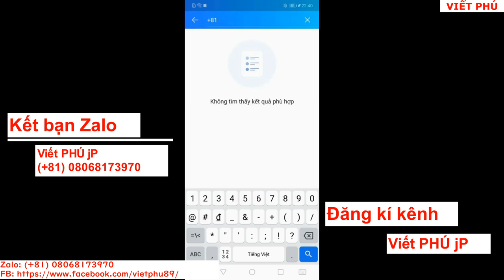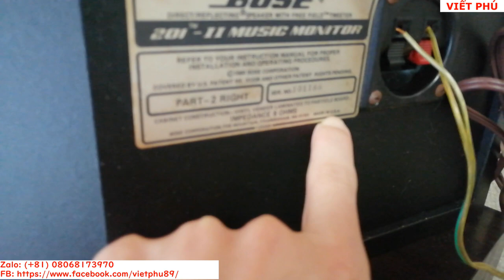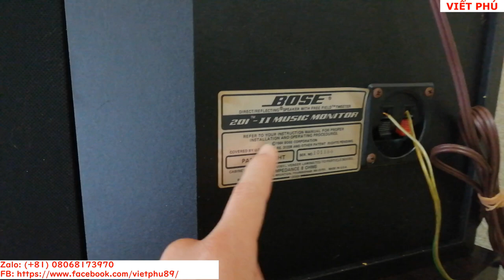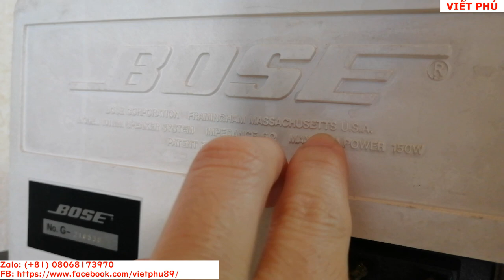Review 2 đôi loa Bose cỏ, Bose 101MM đỏ hàng hiếm/ Viết Phú JP